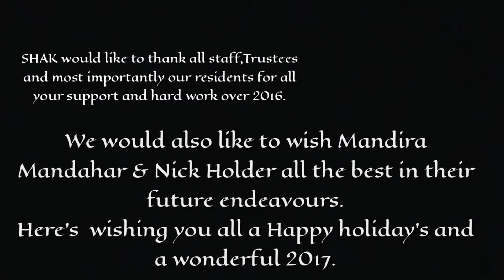The SHAK 2016 AGM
SHAK's annual AGM hosted at the Alexandra & Ainsworth TRA hall